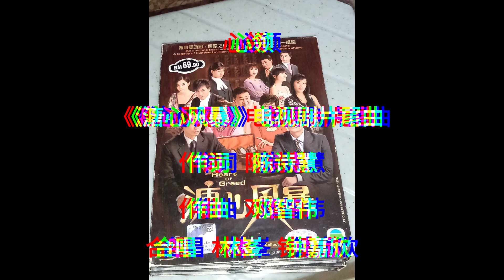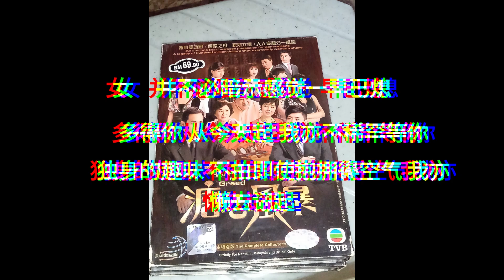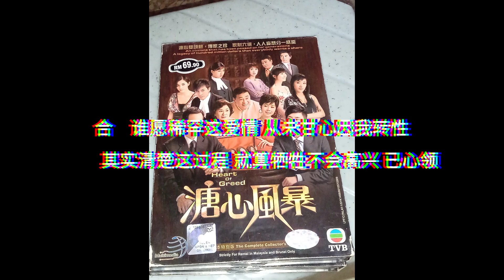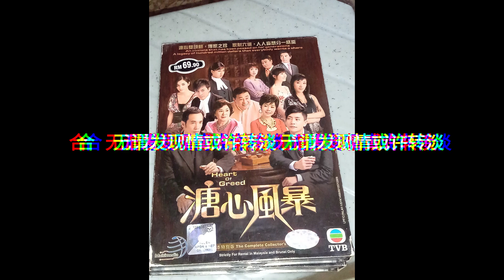溏心风暴电视剧片尾曲（心领）DVD TVB Multimedia Entertainment Original Malaysia 正版歌词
《溏心风暴》电视剧片尾曲
作词：陈诗慧
作曲：邓智伟
合唱：林峯／钟嘉欣

男：或许恋爱都只有烟火那刻的摧灿
　　如此简单 快乐不多于一晚
　　内心总有限束缚怎可不惊叹
　　然后发现情或许转淡

女：越讨好你 就换来伤心痛哭多一晚
　　如此贪玩 厌旧贪新我心淡
　　是否早注定体贴都不会得到称赞
　　怕热爱已退减

＊合：谁愿稀罕这爱情 从未甘心因我转性
　　　其实清楚这过程 就算牺牲不会高兴 已心领＊

男：什么恋爱的感觉始终有它的限期
　　随心欢喜放任心中不止你
　　受种种责备逼我放肆敷衍你
　　其实已尽全力喜欢你

女：并不必暗示感觉一早已熄
　　多得你 从今天起 我亦不稀罕等你
　　独身的趣味 不拍即使抱拥得空气 我亦懒去记起

REPEAT ＊

男：Never meant to be cruel, Never meant to hurt you...
男：其实清楚 女：其实清楚这过程
男：我知 无谓去缠住我 无谓再去打听
女：就算牺牲不会高兴
合：已心领

合：无谓发现情或许转淡 无谓发现情或许转淡

以下版本的是 TVB Multimedia Entertainment Original Malaysia 版。